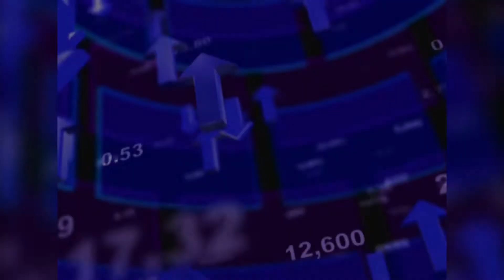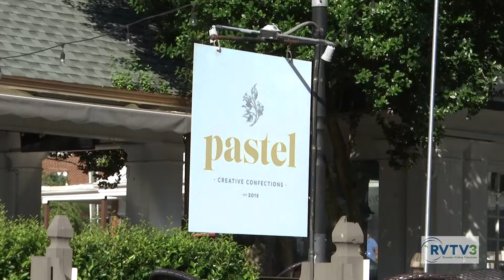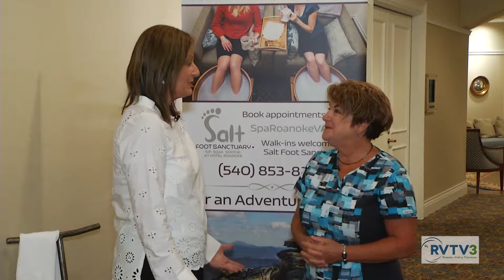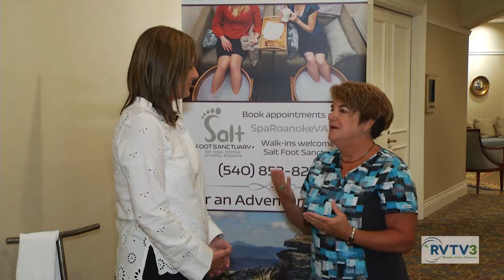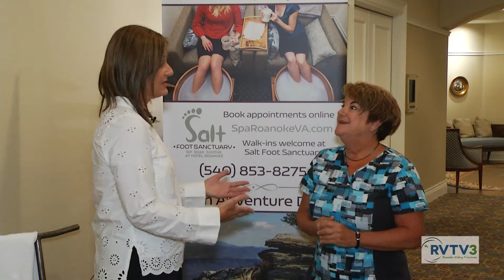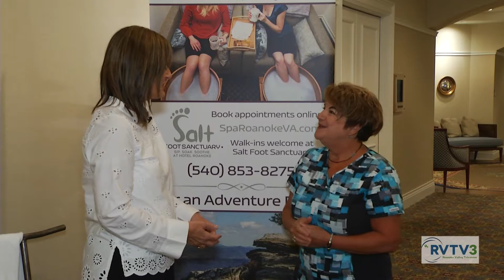BizRoanoke - New Small Businesses 2019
On this "BizRoanoke" we spotlight three New Businesses: Pastel, Bloom | Restaurant & Wine-Bar, & Salt Foot Sanctuary! City of Roanoke Department of Economic Development
Produced by Roanoke Valley Television RVTV-3